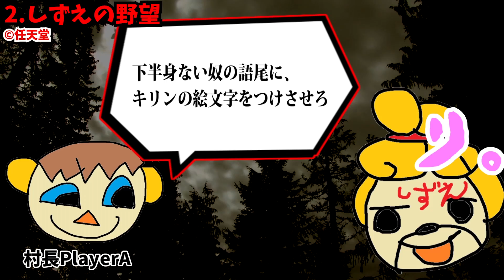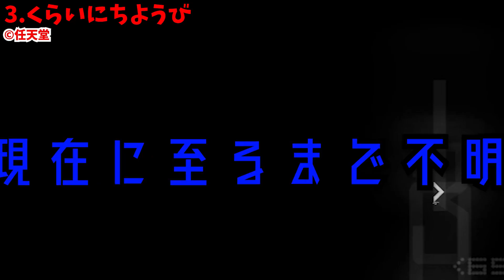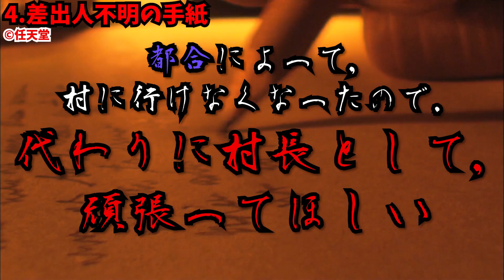どうぶつの森の村人たちは何かを隠している。あいつもアイツもあいつもアイツも、、